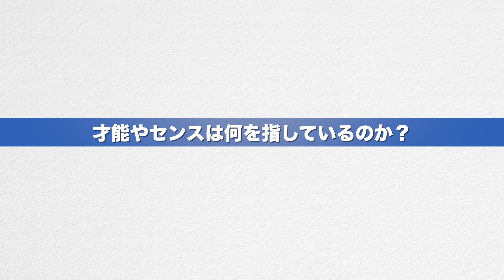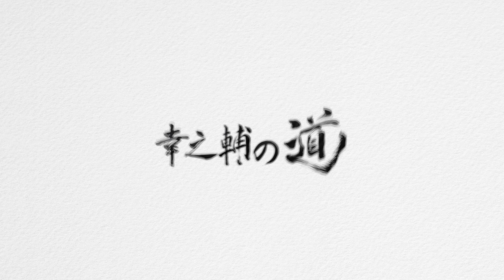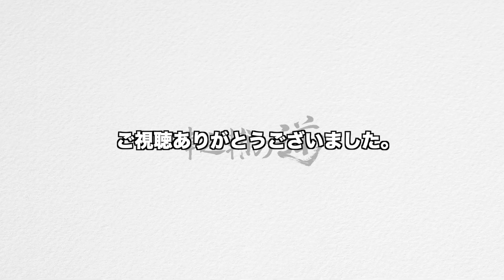技工士の「才能」とは？才能がないとできないのか？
カメラマンのたまじです。ネット上などで、「技工士には才能が必要」とよく見かけるのですが、才能がないと技工士としてやっていけないのか？幸之輔に聞いてみました。

Dental Technician